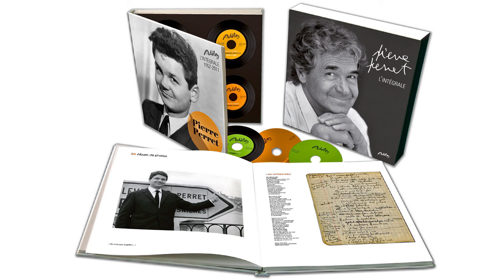Pierre Perret - Les filles ça me tuera